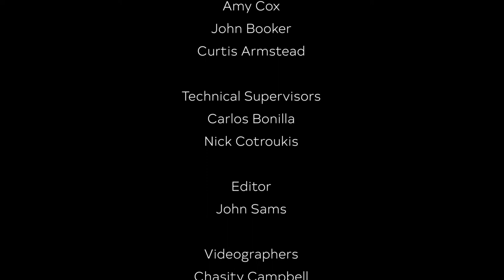"The Color of Love is Blue" - The Veldt -Oak City Sessions 2019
Oak City Sessions features "The Veldt" at the Duke Energy Center for the Performing Arts - A.J. Fletcher Opera Theater in downtown Raleigh.